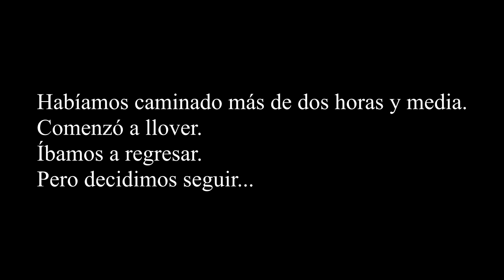Cascada SAN SIMÓN, Zamora Huayco Alto, El Carmen, Loja.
Nuestros amigos del Carmen nos hablaron de la cascada en la quebrada San Simón, pero incrédulos casi no llegamos, al final lo hicimos.
Para paisajes y rutas de aventura sigue a GUILLERO ANDRES en su cuenta: